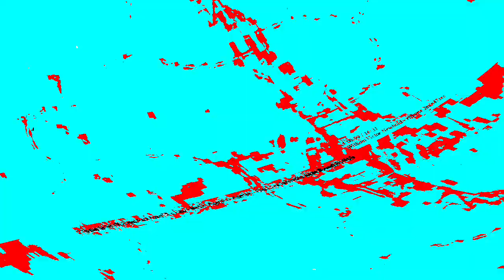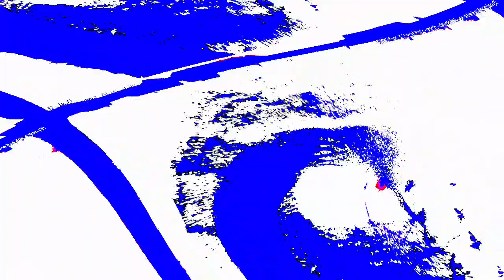[EPILEPSY WARNING] Movie 23 12 30 13h56m35s